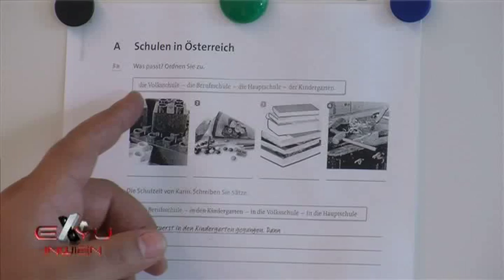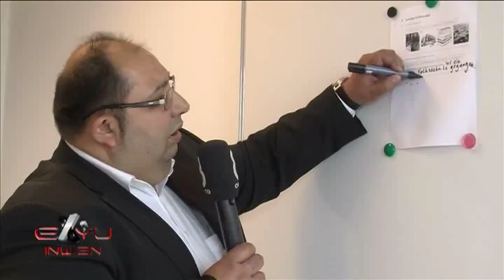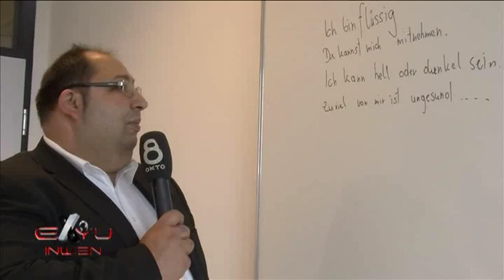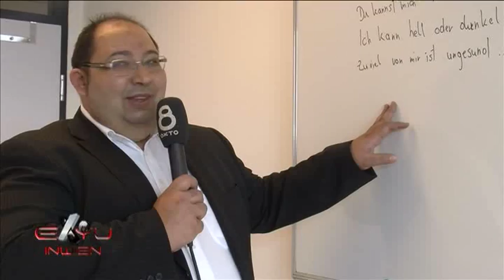LERNAKADEMIE OSSIRI` S 8 EPIZODA EXYUINWIEN 205